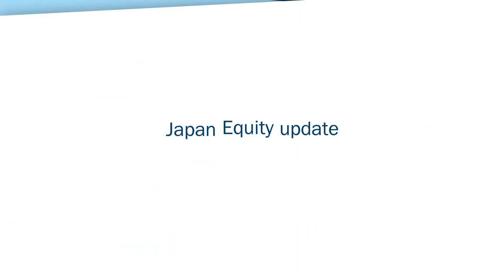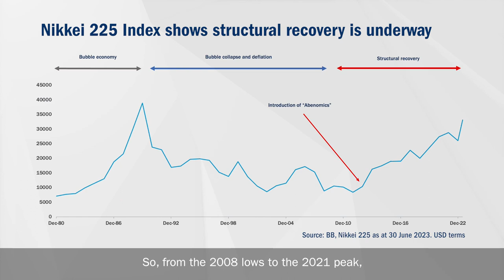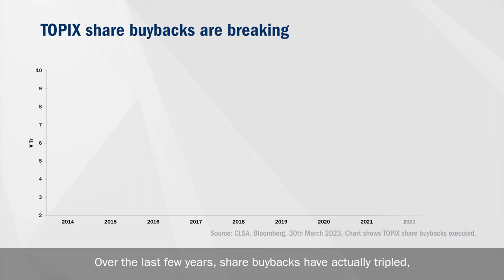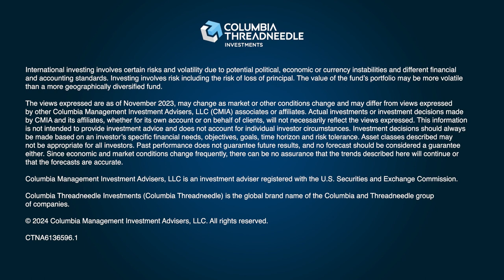Japan’s decade of sustained momentum: Is it here to stay? | Columbia Threadneedle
Investors in Japan’s equity markets have seen a structural turnaround story over the last decade. On top of that, the economic turnaround is proving a real cyclical tailwind. The real strategic case for Japan lies in the change in corporate strategy to be more focused on investor returns and capital efficiency.